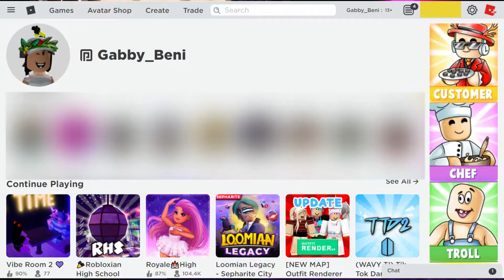It's mah birthday! (Kawaii Gabby)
I am finally a teenager and out of safe chat! Also will think about linking my Twitter and my YouTube channel later on my Roblox profile page.
Gaming Links!
Social Media Links!
Other Links!
Wish me a Happy birthday or I finna-